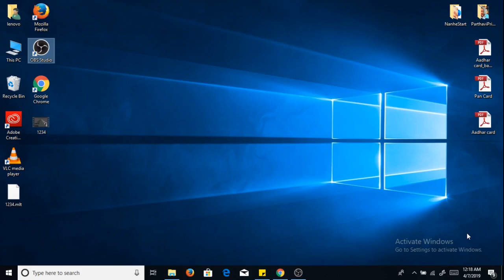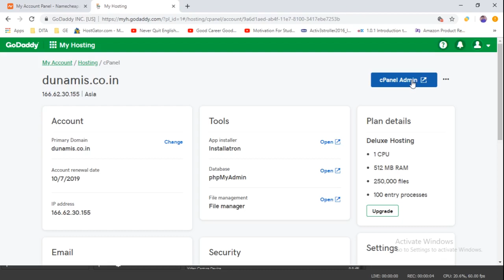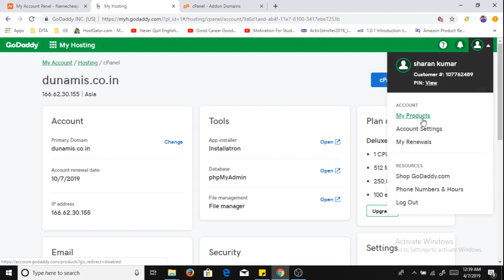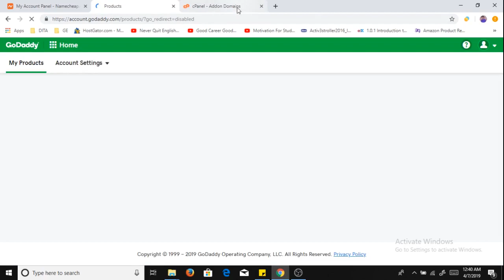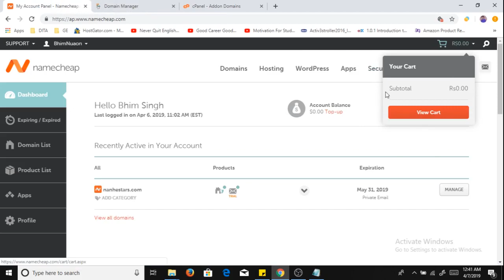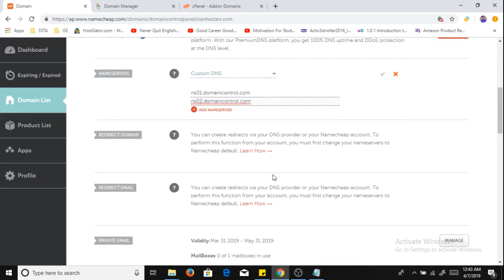Connect Namecheap Domain to Godaddy Hosting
If you have Godaddy hosting and you want to connect your new domain from Namecheap to Gadaddy, this video is for you. Mostly when you already have a hosting plan line Deluxe hosting in Godaddy and you do not want to buy another one. You can point your new domain to the Godaddy hosting account.